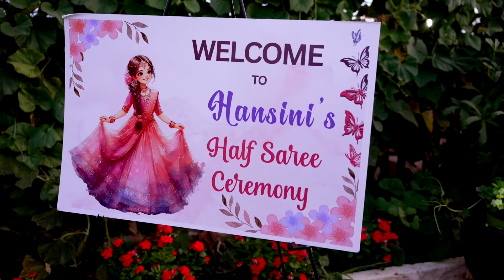Hansini's Half Saree Ceremony